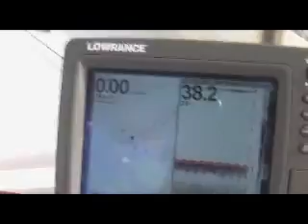Torskefiske i Langesund 09, del 2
Torskefiske i Langesund Mars 2009